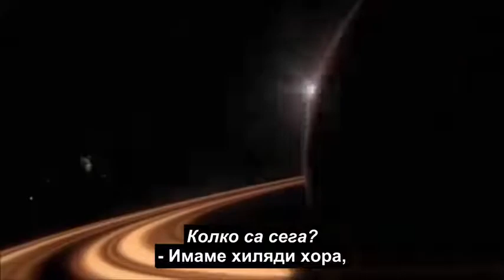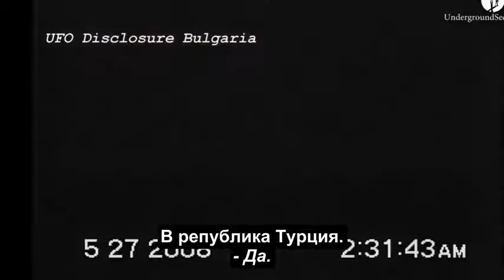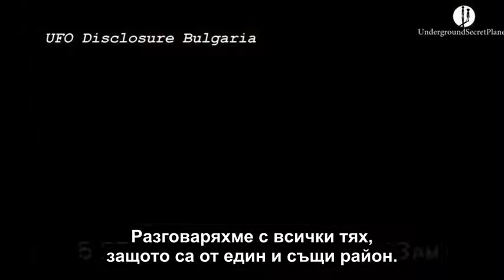Интервю на UFO Disclosure Bulgaria с Хактан Акдоган